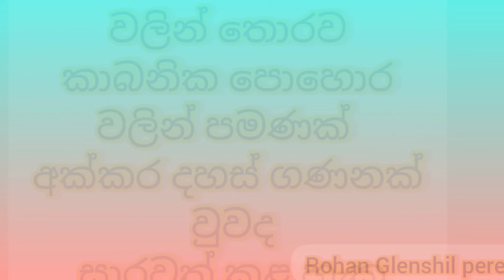most powerful liquid fertilizer/ ඉතාමත් ප්‍රබල කාබනික දියර පොහොර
රසායනික පොහොර නොමැති යුගයක ප්‍රබල කාබනික සංයෝගයක අවශ්‍යතාවක්  ඇතිවේ. රසායනික පොහොරක් වන යූරියා වලට සමාන ක්‍රියාවලියක් මෙම දියර පොහොරින් ලැබේ.ඕනෑම පසක ශාකයක්
වර්ධනය කිරීමට අවශ්‍ය සංගටක තිබෙන අතර ඒවා ශාකයට ලබාදීමේ ශූද්‍රජීවී ක්‍රීයාවලිය මෙම දියර පොහොරින් ආරම්භ වෙයි./රොහාන් ග්ලෙන්ෂිල් පෙරේරා